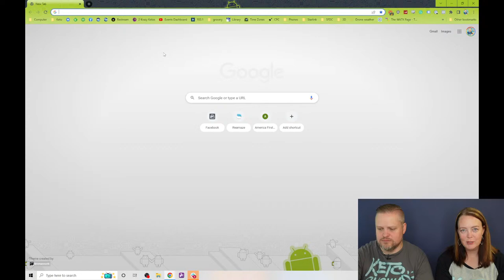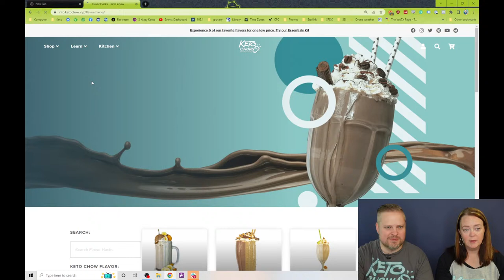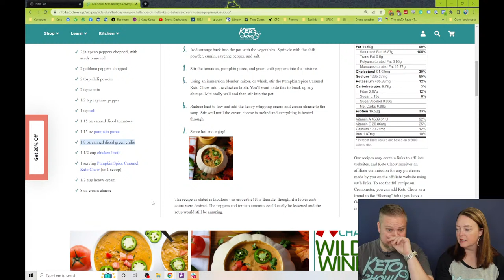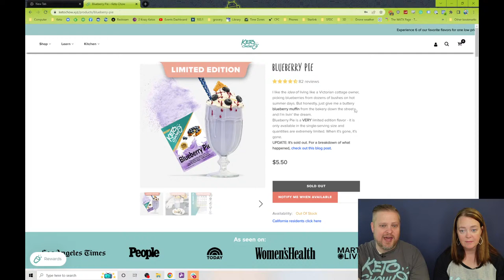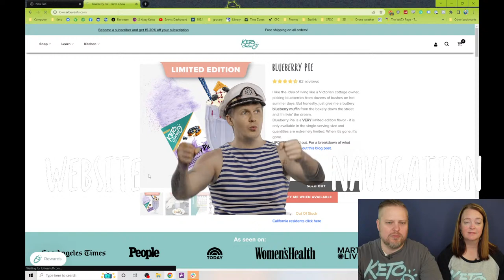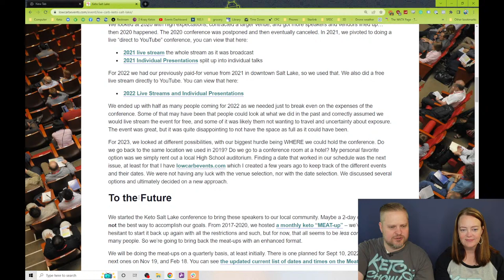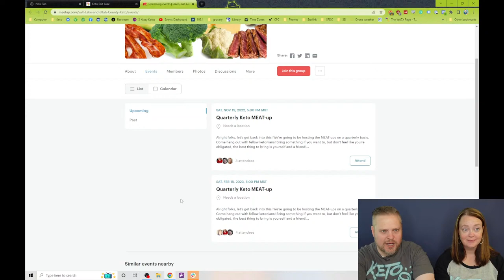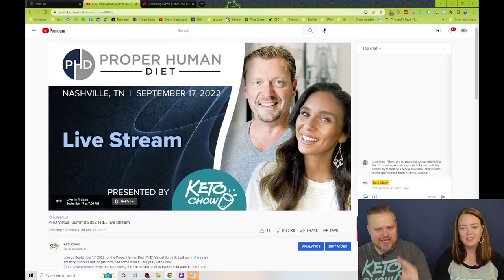Monday Live stream | Sept 12, 2022 | Pumpkin Spice is back in stock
Join Chris and Miriam this week for our Monday morning live stream! Ask us questions on the live stream chat, find out the latest happenings, and more!

0:00 Not daily updates
3:14 Will Keto Chow help reduce inflammation?
3:29 Which fat should I use to reduce inflammation?
4:20 A live stream of Dr. Rigby
5:47 Chris can't eat cats.
6:34 Pumpkin and Eggnog flavors are back in stock!
8:14 Creamy Sausage Pumpkin Soup recipe
12:33 Will Gingerbread come back?
13:08 New button.
19:35 Raspberry Cheesecake needs to be reformulated
 24:56 Low-Carb events
27:17 If you have the opportunity to see an Eclipse...
28:12 The Next Meat-Up.
29:01 How long does a shake last in the refrigerator?